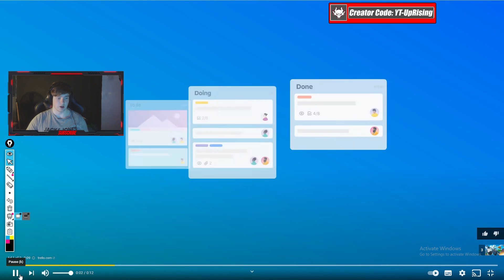Reet Vod Review | Here's What i Learned (BEST SOLO PLAYER IN FORTNITE)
So this is my Reet Vod Review. i have included everything that i have learned about reet, in my opinion he is the best solo player in fortnite season 6i wish him the Best in FNCS, hopefully you learned how to boxfight